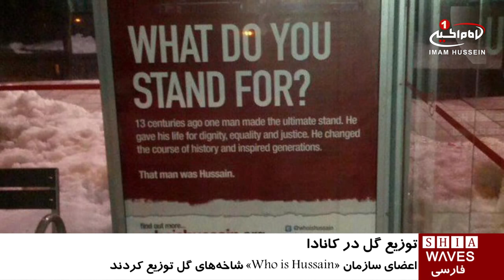توزیع گل‌ بين شهروندان كانادا در آستانه اربعين حسينى / ۲۵ آبان ۱۳۹۵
توزیع گل‌ بين شهروندان كانادا در آستانه اربعين حسينى

اعضای سازمان شیعی «WhoisHussain» در شهر اتاوای کانادا، با اهدای شاخه‌های گل رزِ‌ مزین شده به یادداشت های در باره شخصیت امام_حسین علیه السلام به شهروندان این کشور، یاد شهدای کربلا را گرامی داشتند.

در این یادداشت ها که به گل های اهدایی متصل شده بود، پیام هایی با محتوای مهربانی، آزادگی و آزادی خواهی امام حسین علیه السلام درج شده بود.

کمپین کمک به نیازمندان، کمپین اهدای آب، کمپین اهدای_خون و نصب پوسترهایی با هدف معرفی امام حسین علیه السلام، در اماکن عمومی شهر و برگزاری کنفرانس‌ و سمینارها، از جمله فعالیت‌های سازمان «Who is Hussain » شعبه اتاوا و دیگر شعب این سازمان در كشورهاى ديگر است.

سازمان شیعی «حسین_کیست؟» بیش از ۶۰ شعبه در سراسر جهان دارد و با برگزاری برنامه‌های مختلفِ سازگار با فرهنگ های گوناگون در راستای معرفی هرچه بیشتر شخصیت امام حسین علیه السلام و حماسه عاشورا فعالیت می‌کند.

سه شنبه - ۲۵ آبان ۱۳۹۵
الثلاثاء -۱۴صفر ١٤٣٨